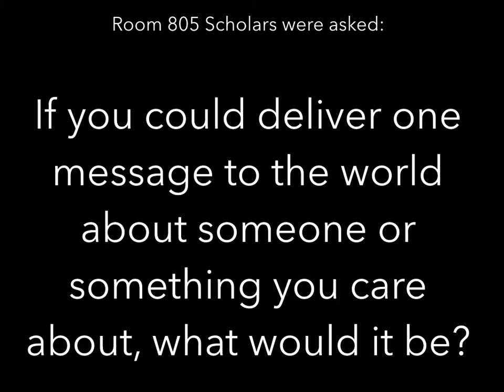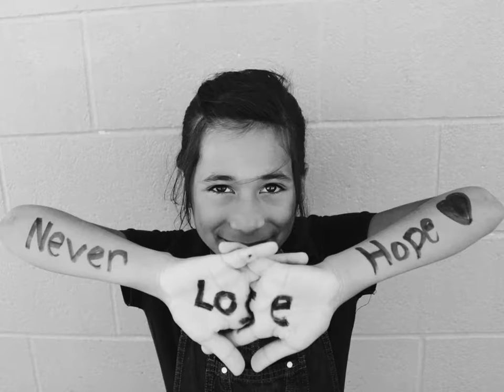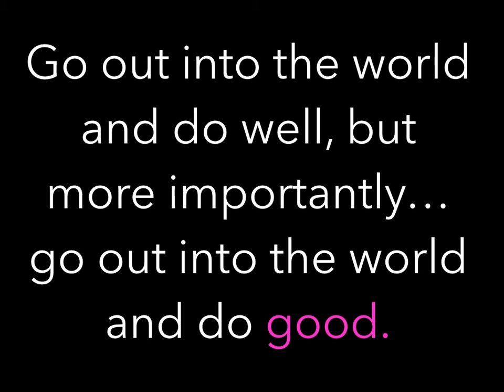2016 Dear World